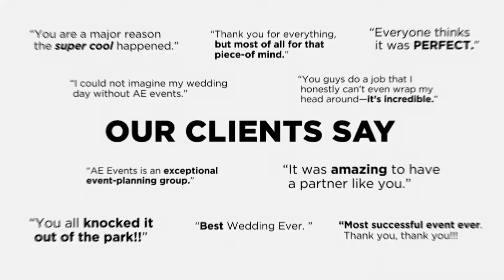AE Events Overview Video